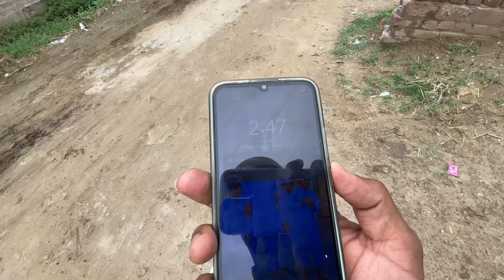Allah Ki Rehmant Barish 💦 Her Tarf Pani Hi pani Ho Gaya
Humari Videos mein village ki life aur village ke kaam kaj ke bare mein bataya jata ha
pakistan ke bohat hi khubsurat village mein zindgi kasi ha ap ko video mein pata chal jata ha humein Sport Kerne ka Bohat Shookria